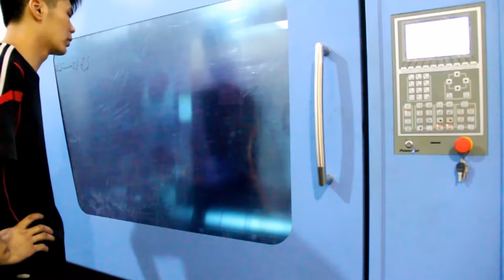Plastic Injection Molding Machine For Plastic PP/PE Bucket Injection with Powerjet's Machine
Powerjet Special Plastic Injection Molding Machine with special designed Screw & Barrel For PP/PE Bucket.

PB Series plastic bucket injection molding machines are specialized for PP plastic buckets. Higher productivity and more stable product with an improved machine which specialized for making buckets.

Clamping Force – 500/680(Ton)
Shot Weight(PS) – 2847(g)
Injection Speed – 725/848(g/s)

Learn More About Injection Molding Machine:

The other Powerjet Special Injection Molding Machine Video Link :

1. Injection Molding Machine For Bucket

2. DP2000 Powerjet Two platen Injection Molding Machine for Drone Box

3. 48 Cavity PET Preform Injection Molding Machine HPET 3300V6 Powerjet

4. 330 ton PP intravenous drip bottle injection molding machine

5. Specialized Injection Molding Machine For Making Plastic Spoon

6. PET Preform Injection Molding Machine HPET-4500

Powerjet Plastic Machinery Co., Ltd

Add: No.5, Chuang Xin Road West, Zone C, SanShui Industrial Park, Foshan City, Guangdong, China